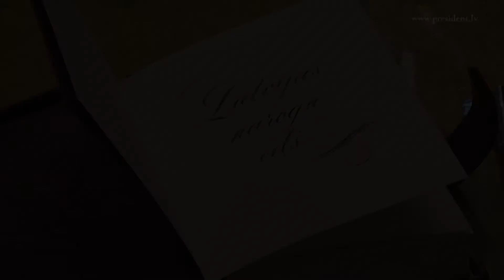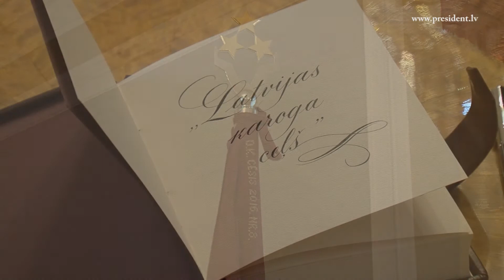Valsts prezidents kopā ar jauniešiem aizsāk iniciatīvu "Latvijas karoga ceļš" 15/12/2016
„Valsts karogs uzrunā ikvienu un ir ikvienam saprotams. Tā krāsas Latvijai ir palīdzējušas liktenīgos vēstures brīžos. Tas ir visu Latvijas cilvēku karogs, lai kurā pasaules malā mēs būtu. Tāpēc runāsim ar lepnumu par savu zemi, ko veido visi godprātīgie, labie un talantīgie Latvijas ļaudis! Visi, kuri gatavi mīlēt un strādāt, un stiprināt mūsu valsti. Izmantosim laikmeta un likteņa dotās iespējas katram, cik vien mūsu spēkos, strādāt savu darbu Latvijai un būsim lepni par savu zemi!” sacīja Raimonds Vējonis, Rīgas pilī aizsākot iniciatīvu "Latvijas karoga ceļš".